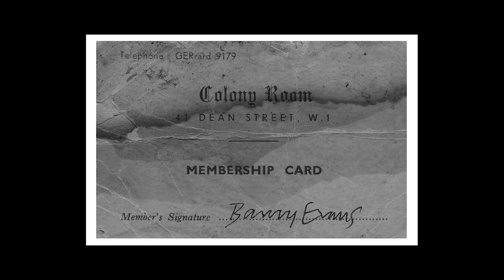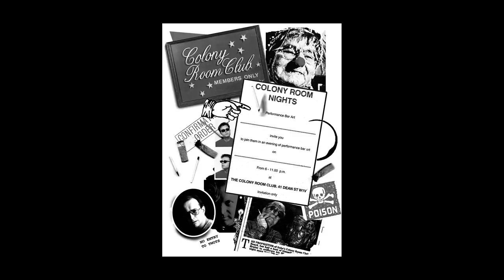Tales from the Colony: The Lost Bohemia of Bacon, Belcher and Board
The authorised history of London's most notorious drinking club by Darren Coffield